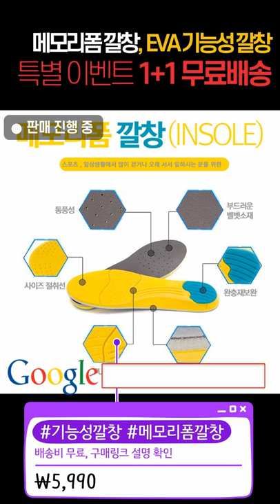SHORT 깔창 메모리폼